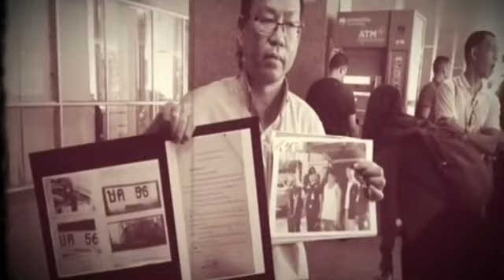อัจฉริยะ เผย พบคราบเลือด DNA แตงโม บนเสื้อผ้า 1 ใน 5 คนบนเรือ ( ผู้หญิง )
Cr YouTube : โคนัน เมืองไทย